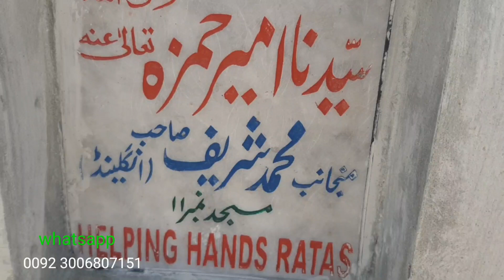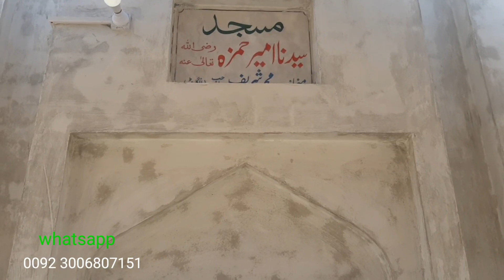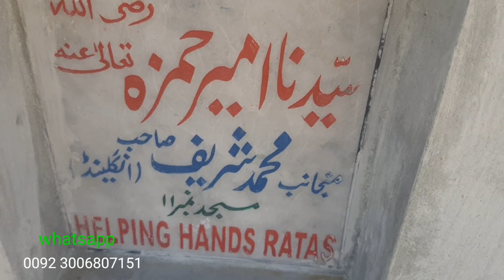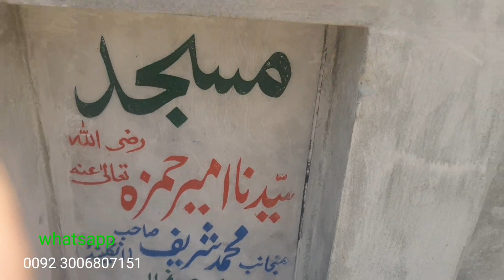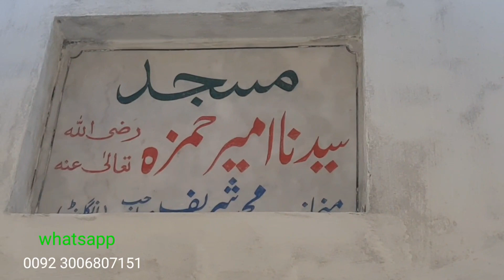cholistan desert masjid|Masjid Ameer Hamza rz|Masjid in cholistan village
चैनल का मकसद उन लोगों तक पहुंचना है जो आपने दान किया है जो लोग दान, ज़कात और मदद के हकदार हैं खासकर चोलिस्तान रेगिस्तान के लोग जो बस्तियों से बहुत दूर रहते हैं is chainal ka makasad un logon tak pahunchana hai jo aapane daan kiya hai jo log daan, zakaat aur madad ke hakadaar hain khaasakar cholistaan registaan ke log jo bastiyon se bahut door rahate hain|cholistan desert masjid|Masjid Ameer Hamza rz|Masjid ameer hamza rz|Masjid in cholistan village|